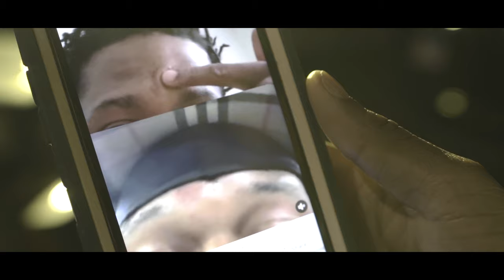King K.O "10AM" Ft. 15 | Shot